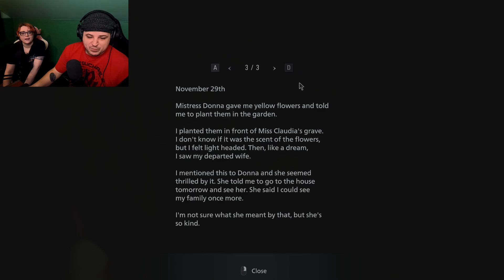THAT'S NOT A WOLF - Resident Evil Village Part 10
After Donna's house, we're sure whatever we face isn't going to be as awful. That being said, it can still be PRETTY BAD. Who knew backtracking would suck so much?